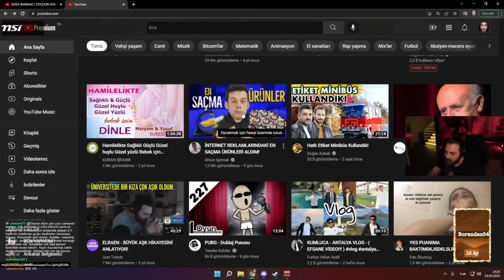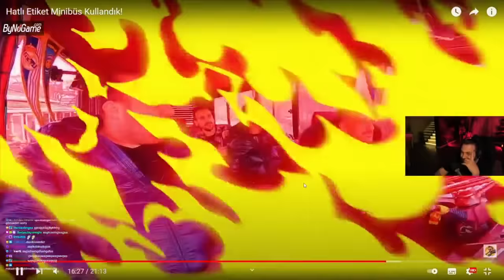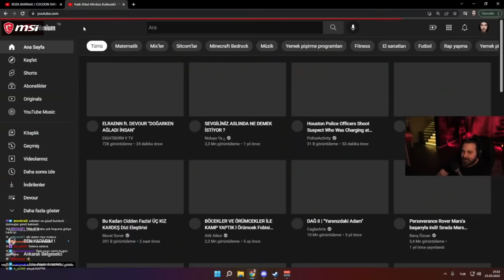Elraenn - "Hatlı, Etiket Minibüs Kullandık!" İzliyor (Doğan Kabak)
Elraenn Doğan Kabak izliyor